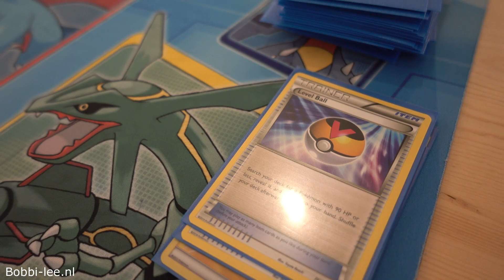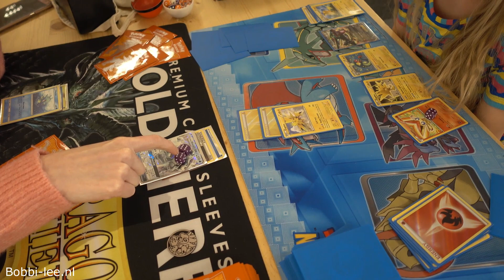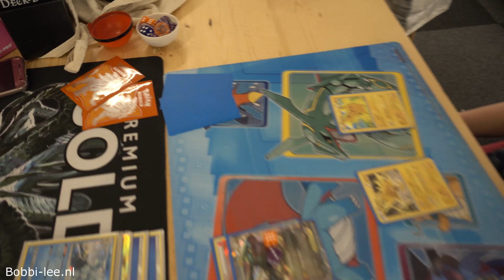POKEMON SPEL leren spelen in SPEL EN MEER te ZOETERMEER ♥Bobbi-Lee♥ #1229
Ik ga leren hoe ik het kaarten spel van Pokemon moet doen. Want dat is echt nog niet zo gemakkelijk als ik dacht. Samen met Mama ga ik naar een winkel in de dorpstraat van Zoetermeer en krijg daar les.

Polakweg 17
2288GG Rijswijk